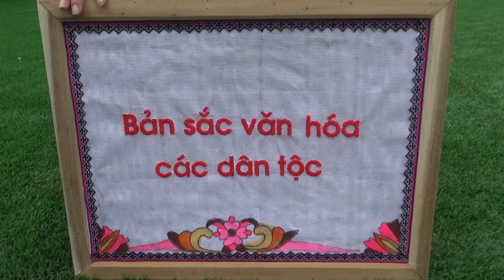Bản sắc văn hoá các dân tộc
Quyển sách Bản sắc văn hao dân tộc